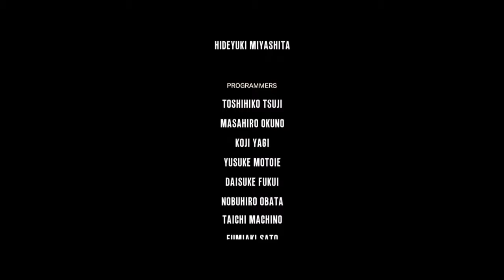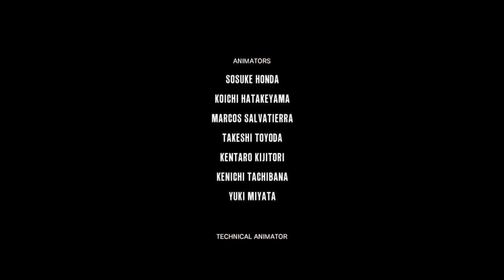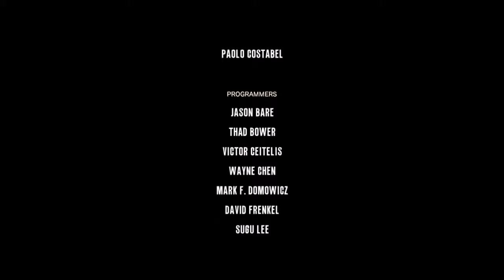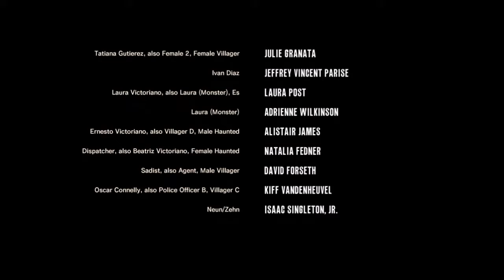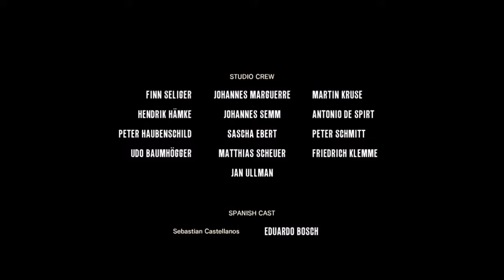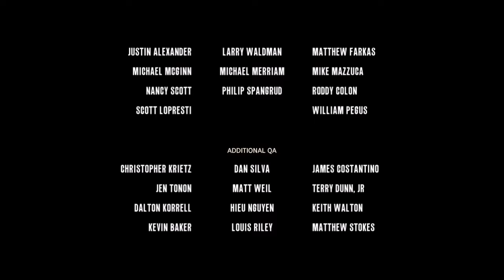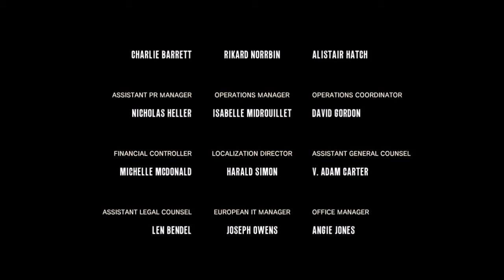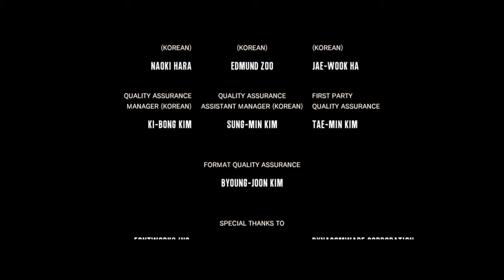An Evil Within [The Evil Within] Ending Chapter 15 Walkthrough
Chapter 15 and the ending of my The Evil Within full gameplay.